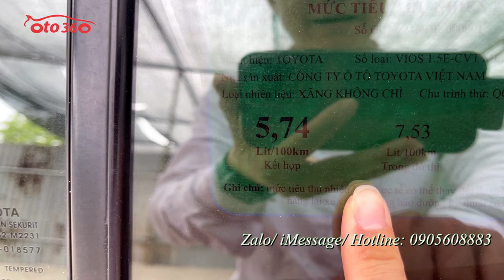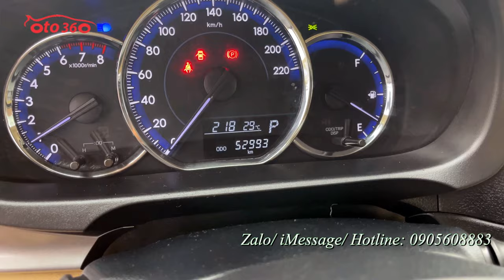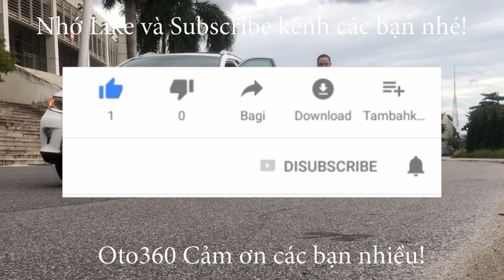Bán xe Toyota Vios E CVT 2021 màu đỏ số tự động chạy hơn 5 vạn km, xe rất mới, hỗ trợ trả góp, lãi s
Bán xe Toyota vios E sản xuất năm 2021, màu đỏ, đăng ký tên tư nhân, lăn bánh hơn 5 vạn km. Xe cực mới, lốp zin theo xe,lốp sơ cua chưa hạ.
Xe được trang bị đông cơ xăng dual VVTi 1.5L hộp số tự động. xe trang bị đầy đủ nội thất ghế da, lazang đúc vô lăng bọc da, màn hình xịn, camera lùi, xi nhan trên  gương, gương gập điện, đèn pha bi xenon, phanh ABS, chống trơn trượt, túi khí …